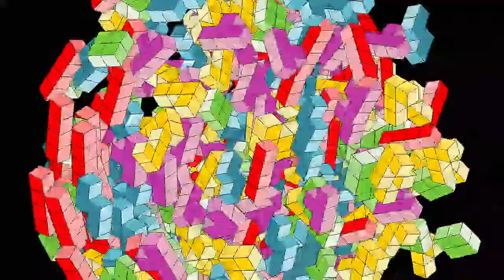Dessin in Pixel Art. Comment Dessiner Les animaux. crabe 🦀